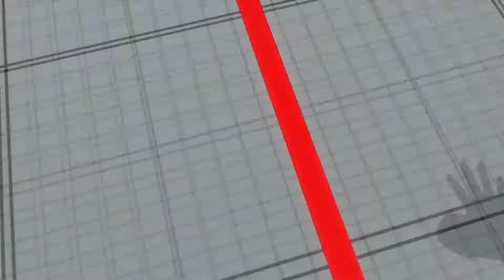SF5 CE PC MODS - FEMALE NASH 'MIDNIGHT BLISS'' vs CAMMY - STREET FIGHTER V CE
New videos on Tuesdays, Thursdays and Saturdays, extra videos whenever possible.

Hello friends, please remember to subscribe to the channel, I don't make mods, I just find them online to share and demonstrate the gameplay for you, remember to support the creators of the mods.

mod by:

''All videos on this channel are recorded by myself, directly from the games''

Game description

Street Fighter V: Champion Edition is a 2.5D fighting game developed and published by Capcom, released on February 14th, 2020.
Announced in 17th November 2019, it is the second major updated version of Street Fighter V after Arcade Edition. New features include a second V-Skill, and Gill[1] and Seth[2] as returning playable characters.